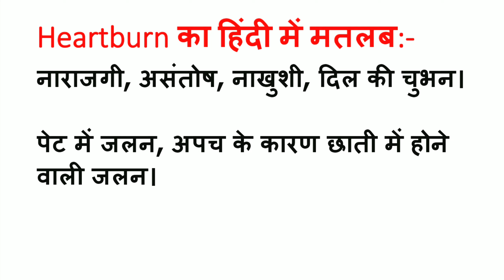Heartburn Meaning in Hindi | Heartburn ka Matlab kya hota hai | Word Meaning English to Hindi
Heartburn Meaning in Hindi | Meaning of Heartburn | Heartburn का हिंदी में मतलब | English to Hindi vocabulary |

Aaj ki Is Video Me Maine Aapko Heartburn Ka Matlab Kya hota hai Hindi mein, Heartburn Ka definition or Heartburn Word Ke Sentence ka Example ko batlaya hai.